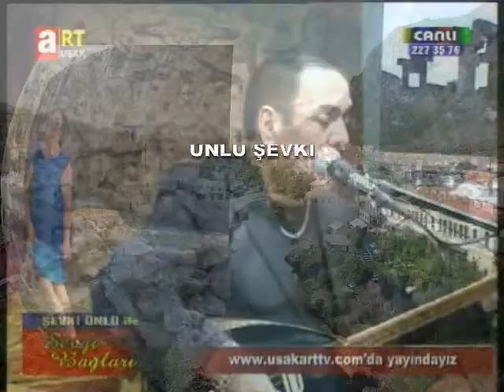CANDAN SEVIYORUM SENİ./SÖZ MÜZİK :ŞEVKİ ÜNLÜ